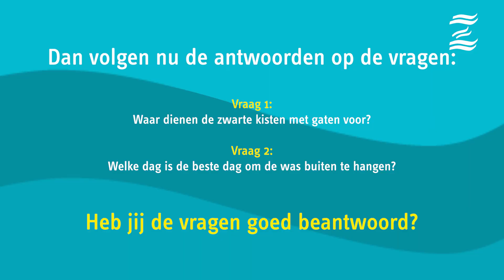Buitenmuseum komt binnen: Monnickendam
Nu je het buitenmuseum niet zélf kunt bezoeken, brengen we stukjes ervan graag bij jou naar binnen in de huiskamer. Om te beginnen het Monnickendammer straatje; één van de favorieten van museumdocent Yvonne Noorman. Kijk je mee?